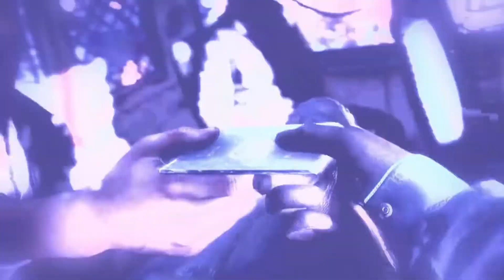Far Cry 4 #12 Pleur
Zdarec tady Rumbec a já vás zdravím u dnešního videa. Dnes se spolu podíváme na další díl z naší série Far Cry 4. Dnes to bude hlavně stelf akce a před ní budeme mít za úkol chránit sochu. Co konkrétně budeme dělat a co při tom konkrétně získáme a co konkrétně budeme muset udělat a co budeme  muset obětova se dozvíte ve videjku. Dooufám že se vám dnešní videjko líbilo. U dalšího videa čau!!